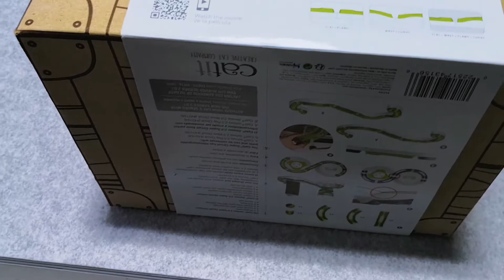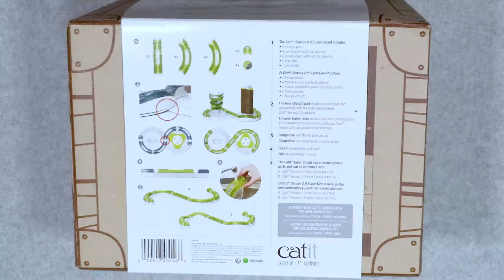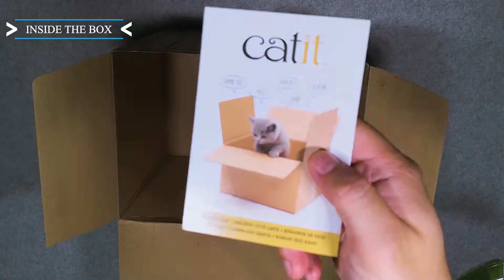Super Circuit by Catit - Cat Toy Unboxing | Cat Toys Reviews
Play is a crucial part in a cat daily life. In this video we will be going through the Catit Super Circuit unboxing, setting up and cat impression.

What other products would you like to see being review? Write in the comments below.